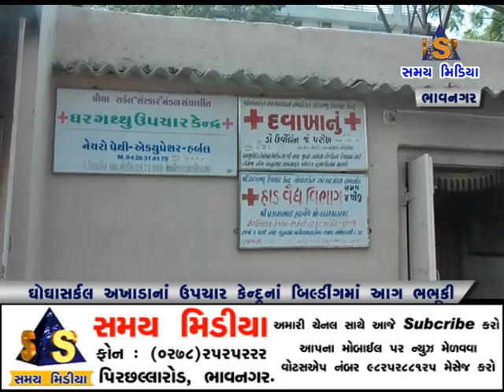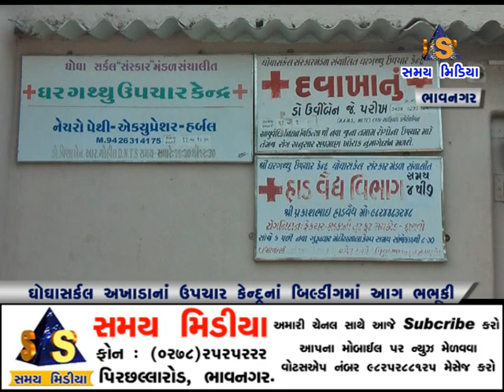ઘોઘાસર્કલ અખાડામાં આવેલ ઉપચાર કેન્દ્રના બિલ્ડિંગમાં આગ ભભૂકી